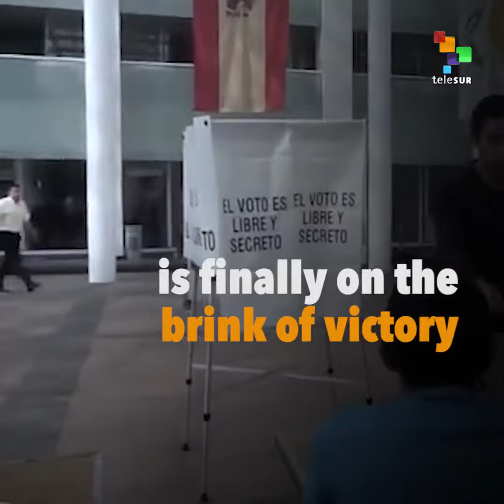Can Mexico Elect a Leftist President?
Will Mexico Be Able To Leave Behind Neoliberalism?